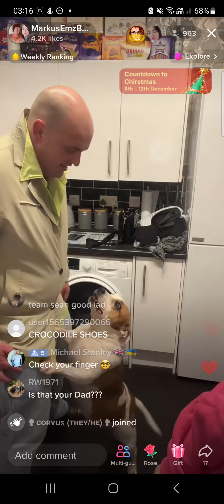Emz & Sean 5/12/22